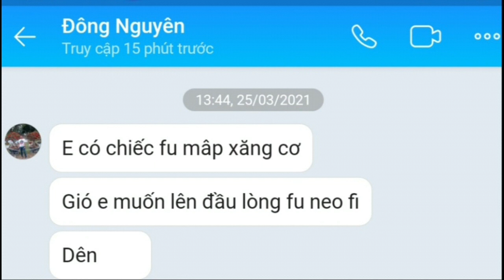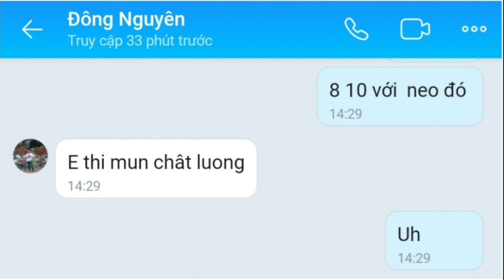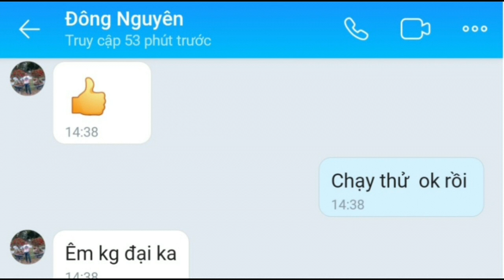Futture 125,Nhược điểm có thể khắc phục được không?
bugingkSửa xe Hồng Hoàng xin chào tất cả các bạn!